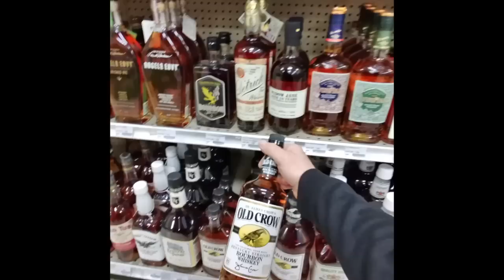Bourbon Hunting DAYTON OHIO / Searching for budget Bourbon in the Gem City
BUDGET BOURBON HUNTING IN DAYTON, OHIO

We are on a mission to see if there is a way to save on our Bourbon Budget without sacrificing good Bourbon.  Join us in this video, as we set out to find Bourbons in Dayton, OH under $20 a bottle.  We are giving bourbons like Rebel, Rebel 100, Wild Turkey, Old Grand Dad, Big House, Kentucky Gentlemen, Jesse James, Evan Williams 1783, Ten High, Old Crow, Benchmark No.8 & Kentucky Tavern a shot.  We ran across a couple of gems along the way as well (Heaven Hill Bottled in Bond & Knob Creek 9 yr Single Barrel Reserve) and even fell to temptation and picked up a highly recommended tequila (Hussong’s Reposado) and an odd ball spirit (Shanky’s Whip)!

00:00  Xenia Liquors – Xenia, OH
02:18 Beaver Valley Wine & Spirits – Beavercreek, OH
03:48 Arrow Wine & Spirits (Lyon’s Rd) – Dayton, OH
05:25 Little Farm – Dayton, OH
06:25 Arrow Wine & Spirits (Far Hills Ave) – Dayton, OH
06:52 Belmont Party Supply – Dayton, OH
07:47 Handy One Liquor Store – Dayton, OH
09:05 Fairborn Spirits – Fairborn, OH
09:45 Taqueria Tres Hermanos – Dayton, OH
10:17 Manor Wine & Spirits – Dayton, OH
11:17 Kettering Wine & Spirits – State Liquor – Kettering, OH
11:30 Fine Wine & True Spirits – Dayton, OH
12:47 Liquor Camp – Regroup & Recap

. Please Drink Responsibly!! all participants drinking alcoholic beverages are 21 years of age or older

Our Favorite Glasses & Bar Tools:

Glencairn Glasses
Rocks Cocktail Glasses
Beer/Highball Glasses
2 oz Shot Glasses
Japanese Style Jigger
1 oz / 2 oz Traditional Jigger
Boston Style Cocktail Shaker
Cocktail Strainer Set
Liquor Bottle Pour Spouts
Liquor Bottle Pout Spout Puller & Bottle Opener
Cocktail Muddler & Mixing Spoon Set
Bar Mat
Bar Tool Set
Ice Ball Mold
Square Ice Mold

(If we do not know you and you send us a sample that is opened, or isn’t factory sealed, we are likely going to toss it out.  So, please don’t waste it and enjoy it at home)

We are lovers and explorers of all things liquor.  From Whiskey to Mezcal, Tequila to Rum, Wine and all things in between. If it’s alcohol in a bottle or can, we’re going to try it and give you our honest opinion. We believe that there is always fun to be had in every bottle (or can); so, come and explore the wide world of liquor with us here at the Liquor Camp.

Please feel free to drop ideas and suggestions for us to try in the comments and thank you in advance for subscribing to our channel and hitting that notification bell so you know right away when we try something new.